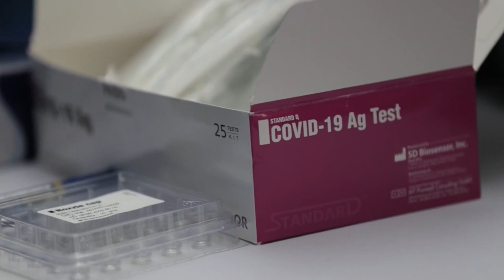La lucha casa por casa contra la COVID 19 en una barriada pobre de Panamá